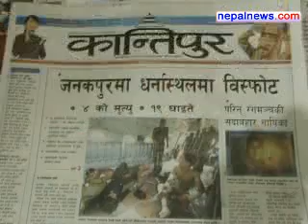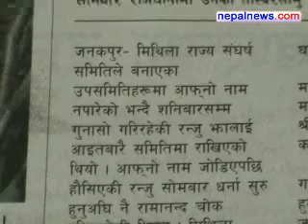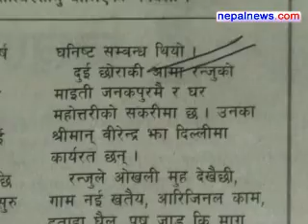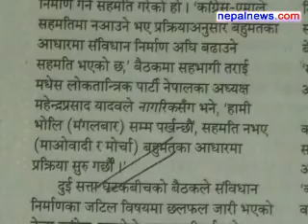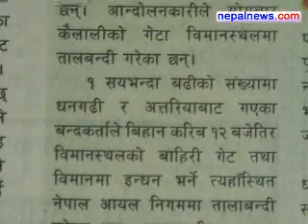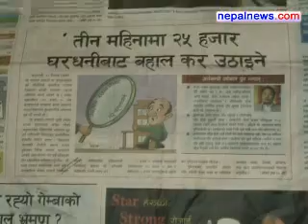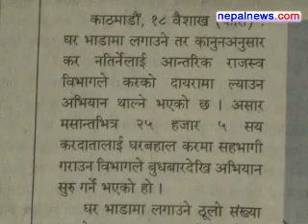May 01 2012 headlines in Nepali dailies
Round up of the major headlines in Nepali media for May 01 2012.